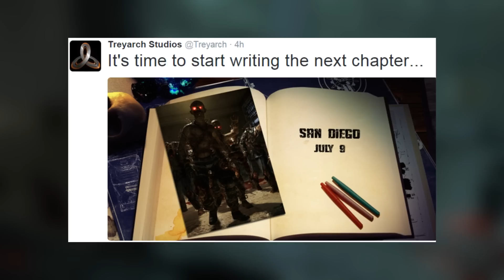Black Ops 3 ZOMBIES Reveal July 9th!!! ( BO 3 Zombie News)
Holy crap! We will get BO3 Zombie information at Comic Con on July 9th!! HYPE HYPE HYPE

list=PLC48C9F5DC8A9D781